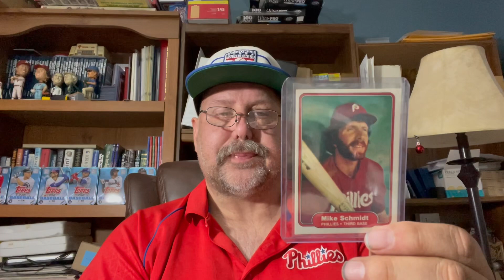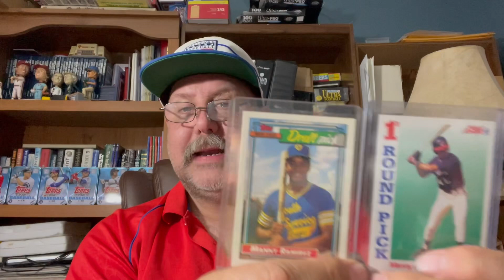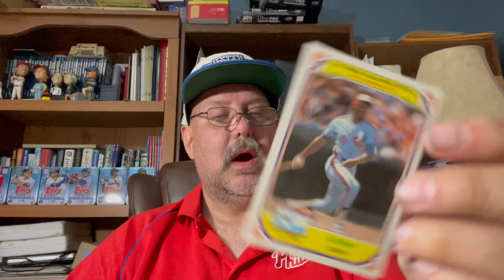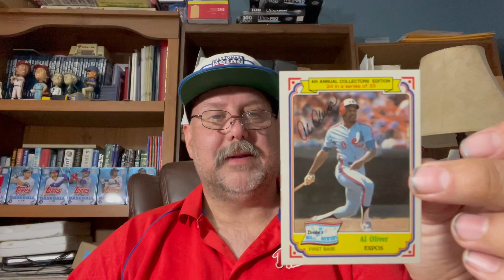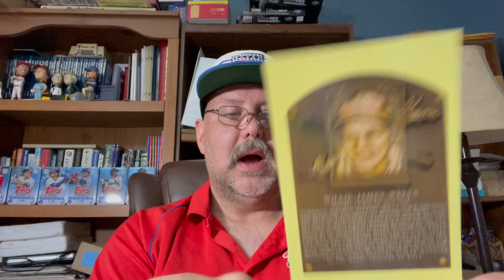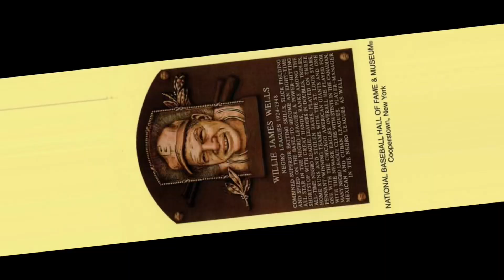Forgotten Hall of Famer Willie Wells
Showing off a little biography of forgotten Hall of Famer Willie Wells.  Enjoy.

Today’s trivia question;  Which pitcher on the 1962 New York Mets was the only one to finish the season with a winning record? Answers will be accepted today and tomorrow.  Good Luck!